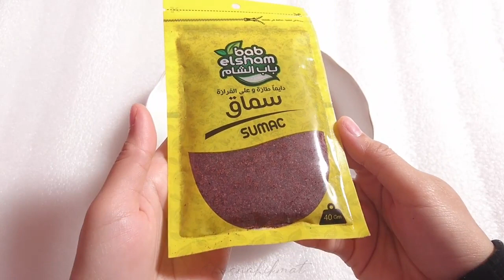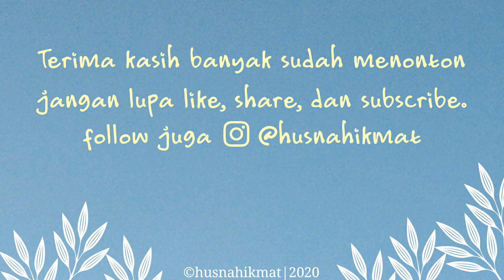Review sumac asli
Assalamualaiikum teman-teman. Hari ini aku mau review sumac asli yang aku beli di Kairo. Walaupun semuanya berbeda warna dan tekstur,  tapi mereka sama-sama asli. Karena rasa tak pernah bohong hehehe.